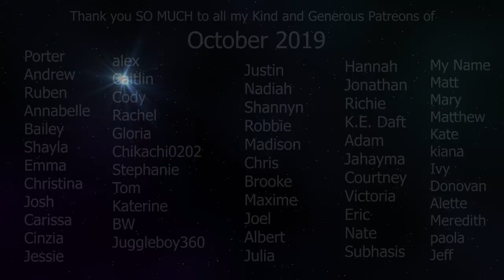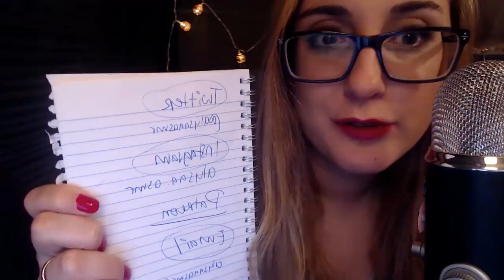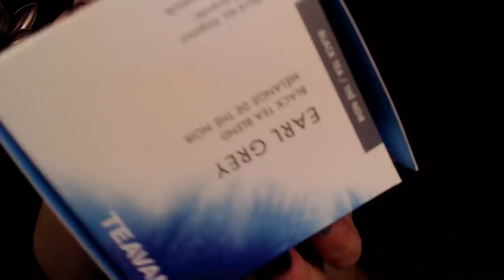ASMR For People Who Don't Get Tingles ~ Fast & UNPREDICTABLE - GET TINGLES NOW!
I am currently not working and ASMR is my Only source of Revenue. Even donating $1 a month gets you a shout-out in one of my videos and helps me continue to make regular content! I have recently changed some features like adding custom videos and personalized audios. So please take a look! And consider supporting me and my asmr

*in 2020 unfortunately youtube might be charging/ fining content creators money if they incorrectly label their own videos based on new COPPA law. Because of this I do not know if I will be able to post regularly on youtube as of January 1st.